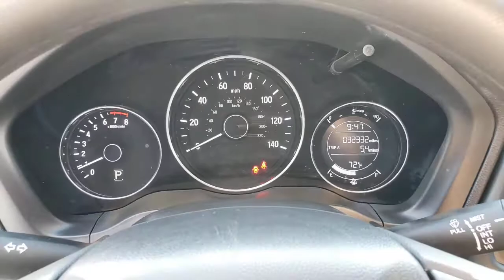2019 HONDA HR-V Henderson, Las Vegas, Laughlin, St George, Flagstaff, NV T210814A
CRYSTAL BLACK PEARL [LISTING TYPE] 2019 HONDA HR-V available in Henderson, Arizona at Findlay Honda Henderson. Servicing the Las Vegas, Laughlin, St George, Flagstaff, NV area.
2019 HONDA HR-V LX 2WD CVT - Stock#: T210814A - VIN#: 3CZRU5H34KG709286

CARFAX 1-Owner, Dealer Certified, Excellent Condition. LX trim. PRICE DROP FROM $17,984. iPod/MP3 Input, Bluetooth, Alloy Wheels, Back-Up Camera, Serviced here, Non-Smoker vehicle, Originally bought here. READ MORE!br /br /KEY FEATURES INCLUDEbr /Back-Up Camera, iPod/MP3 Input, Bluetooth, Aluminum Wheels Rear Spoiler, MP3 Player, Keyless Entry, Steering Wheel Controls, Child Safety Locks. Honda LX with Crystal Black Pearl exterior and Black interior features a 4 Cylinder Engine with 141 HP at 6500 RPM*. br /br /EXPERTS ARE SAYINGbr /The steering has a pleasant and natural feel to it. It relays enough information about what the front tires are doing to give you confidence as you drive around turns. It's also an easy car with which to navigate a tight parking lot. -Edmunds.com. br /br /AFFORDABILITYbr /Was $17,984. br /br /BUY WITH CONFIDENCEbr /CARFAX 1-Owner 182-point inspection by factory-trained technicians on all Honda Certified vehicles, 7yr/100,000 mile Powertrain Warranty as well as, Extended coverages are available for purchase. Vehicles purchased within the new car warranty period extends the Comprehensive Coverage from, 3yr/36,000 to 4yr/48,000 miles, Up to two complimentary oil changes within the first year of ownership, 24-hour Roadside Assistance included with towing, lock-out assistance, tire change and fuel delivery, Sirius XM 3 month free trial period on eligible factory equipped vehicles. Honda Certified Warranty is transferable if vehicle is sold to a subsequent private owner. 1yr/12,000 miles Comprehensive Coverage (from original service date) with $0 deductible br /br /Pricing analysis performed on 2/20/2021. Horsepower calculations based on trim engine configuration. Please confirm the accuracy of the included equipment by calling us prior to purchase. br /
Side Impact Beams,Dual Stage Driver And Passenger Seat-Mounted Side Airbags,Low Tire Pressure Warning,Dual Stage Driver And Passenger Front Airbags,Curtain 1st And 2nd Row Airbags,Airbag Occupancy Sensor,Rear Child Safety Locks,Outboard Front Lap And Shoulder Safety Belts -inc: Rear Center 3 Point, Height Adjusters and Pretensioners,Back-Up Camera,Front Bucket Seats -inc: manual height adjustment for driver's seat and adjustable head restraints,6-Way Driver Seat -inc: Manual Recline and Fore/Aft Movement,4-Way Passenger Seat -inc: Manual Recline and Fore/Aft Movement,60-40 Folding Split-Bench Front Facing Manual Reclining Fold Forward Seatback Rear Seat,Manual Tilt/Telescoping Steering Column,Front Cupholder,Rear Cupholder,Remote Releases -Inc: Mechanical Fuel,Cruise Control w/Steering Wheel Controls,Manual Air Conditioning,HVAC -inc: Underseat Ducts,Glove Box,Driver Foot Rest,Interior Trim -inc: Leatherette Instrument Panel Insert and Chrome/Metal-Look Interior Accents,Full Cloth Headliner,Urethane Gear Shifter Material,Day-Night Rearview Mirror,Driver And Passenger Visor Vanity Mirrors,Full Floor Console w/Covered Storage and 2 12V DC Power Outlets,Front Map Lights,Fade-To-Off Interior Lighting,Carpet Floor Trim,Cargo Area Concealed Storage,Cargo Space Lights,Driver / Passenger And Rear Door Bins,Delayed Accessory Power,Outside Temp Gauge,Analog Display,Seats w/Cloth Back Material,Manual Adjustable Rear Head Restraints,Sliding Front Center Armrest,1 Seatback Storage Pocket,Perimeter Alarm,Engine Immobilizer,2 12V DC Power Outlets,Air FiltrationRadio: AM/FM Stereo Audio System (160-Watt) -inc: 4 speakers, 5 color LCD screen, Bluetooth HandsFreeLink and streaming audio, Radio Data System (RDS), Speed-Sensitive Volume Compensation (SVC) and 1 front 1.0-amp USB audio interface,Radio w/Seek-Scan, Clock and Steering Wheel Controls,Audio Theft Deterrent,Integrated Roof Antenna,1 LCD Monitor In The Front,Steel Spare Wheel,Compact Spare Tire Mounted Inside Under Cargo,Cle